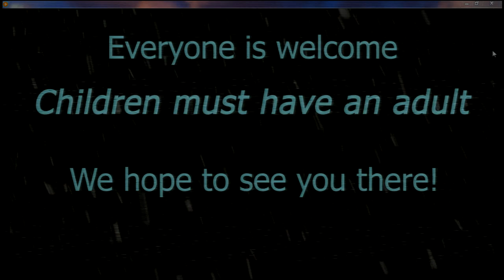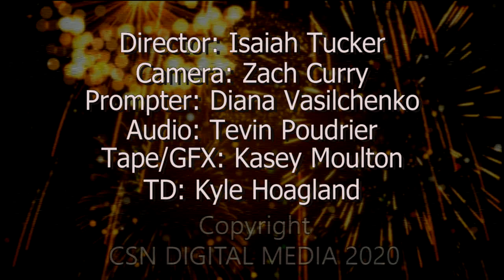200117 Bulldog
NHS News